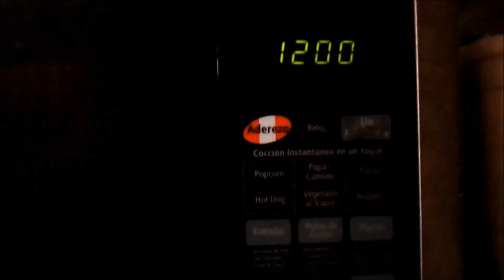RECETA: Pastel de Pollo en microondas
INGREDIENTES:
*1/2 Kk de pollo molido
*100 gr de pan molido
*1 cebolla finamente picada
*ajo
*perejil finamente picado
*sal, pimienta y kión
*2 huevos